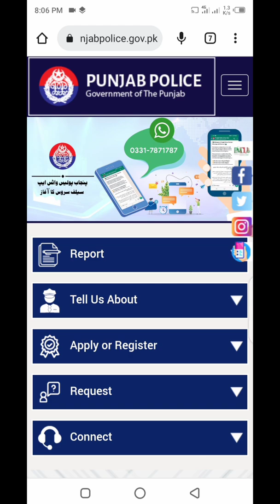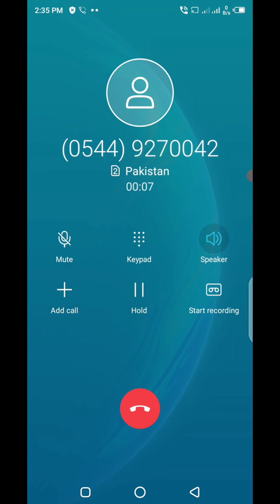punjab police medical test || punjab police final medical test|| jhelum medical test